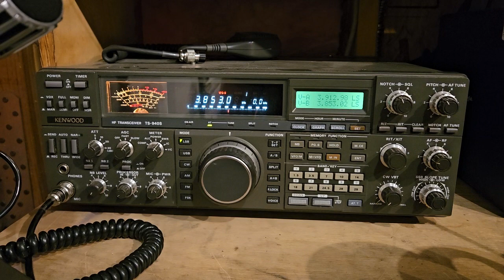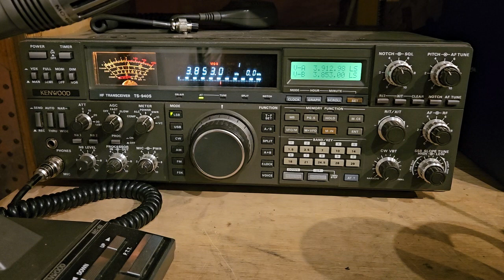80m ham radio happy hour ts940 kenwood